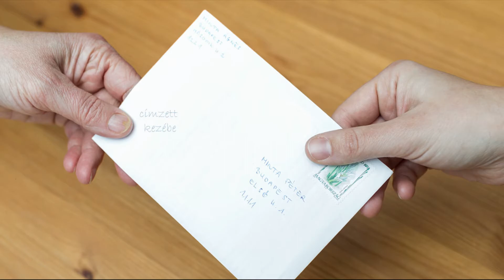Áldás szerda Felismerés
A nagyváradi Lorántffy Zsuzsanna Református Gimnázium videó áhitata